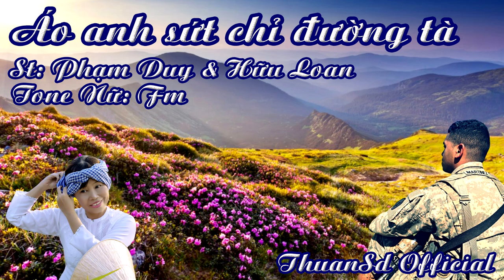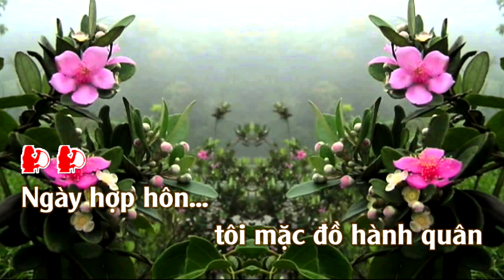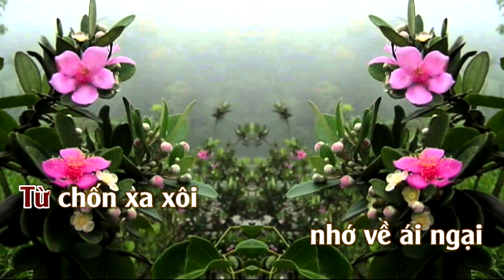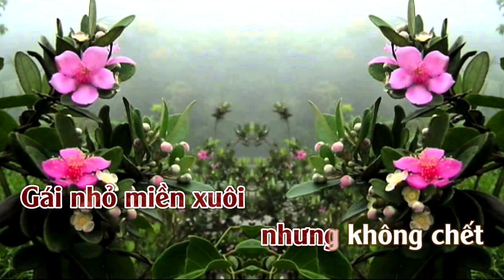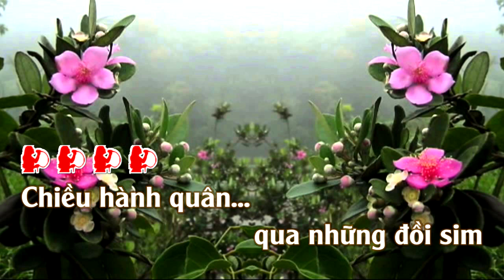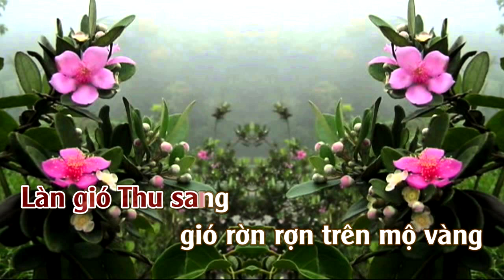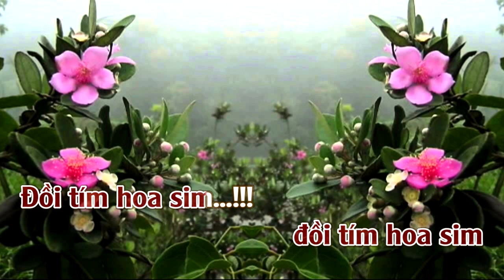Áo Anh Sứt Chỉ Đường Tà | Karaoke | Tone | Nữ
Áo Anh Sứt Chỉ Đường Tà : Sáng Tác : Phạm Duy & Hữu Loan